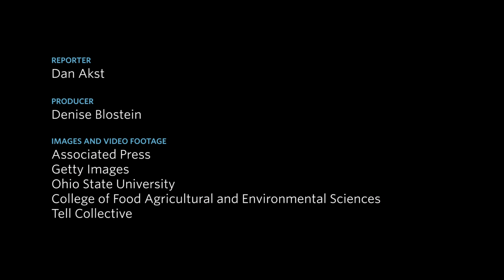Scientists Test Tire Filler Made From Food Waste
Researchers at Ohio State University say they've found a way to use food waste as an alternative to some of the carbon black in tires. Photo: OSU/Tell Collective